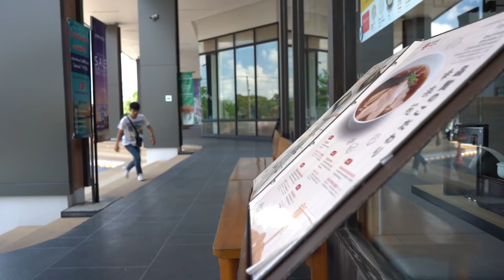ถ้าเป็นคุณจะเอาไหม! ขุดเจอเงินที่ฝังเอาไว้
ถ้าจะส่งของมาให้ซันแพะ แกะ กล่องส่งมาที่นี่นะ
นัฐพงศ์ ประกอบแก้ว บ้านเลขที่6 หัวหมาก บางกะปิ  กรุงเทพ 10240 ซ.ถนนกรุงเทพกรีฑา7แยก3